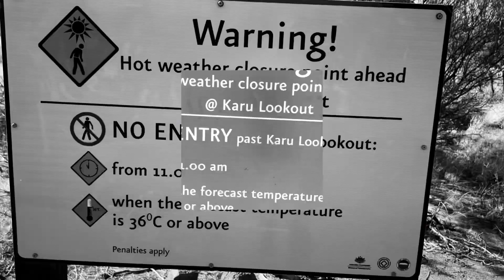Part 2 - The Olga’s - Outback Adventures with Lis and Steve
Today it’s a day to the magnificent ‘Olga’s’ and to  do the Valley of the winds walk. @norealdestination4257